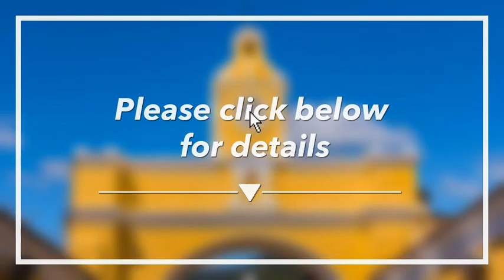🔴 Best 4 star Hotels in Guatemala City, Guatemala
1️⃣ Hyatt Centric Guatemala City